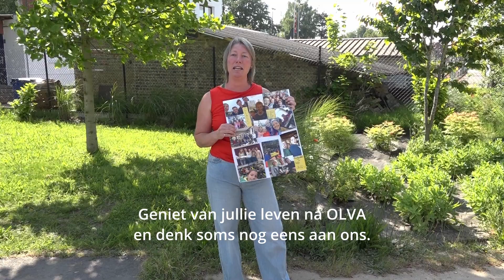Wensen voor de zesdejaars 2022-2023